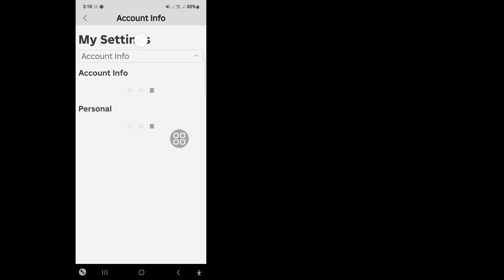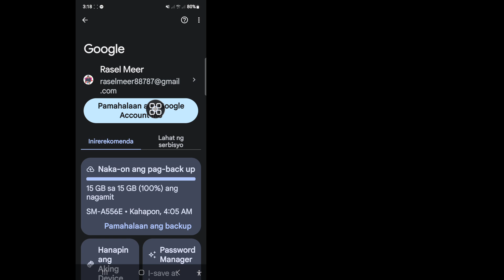Paano Makita ang Iyong Roblox Password - 2024 | Ipakita ang password sa pag-login sa Roblox?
Naghahanap ka ba ng video tungkol sa Paano Malalaman ang iyong Roblox Password 2024?. Nasa tamang lugar ka. Sa video na ito ipapakita ko sa iyo kung paano malalaman ang Roblox Password?. Gustong Hanapin ang iyong roblox password, matututunan mo Paano makakuha ng Roblox login password?

🤷‍♂️ Iba Pang Mga Kaugnay na Query:

Paano makita ang iyong sariling password sa Roblox
Paano i-reset ang iyong Roblox password kung nakalimutan mo ito
Paano ko makukuha ang aking password sa Roblox?
Paano mo nakikita ang iyong password sa Roblox?
Naka-log in ako sa Roblox, ngunit hindi ko matandaan ang aking password
Paano makuha ang aking lumang password ng Roblox account
Paano makakuha ng password ng Roblox
Paano Malalaman ang Iyong Roblox Password Kapag Nag-log in Ka
Paano Makita ang Iyong Password sa Roblox Mobile